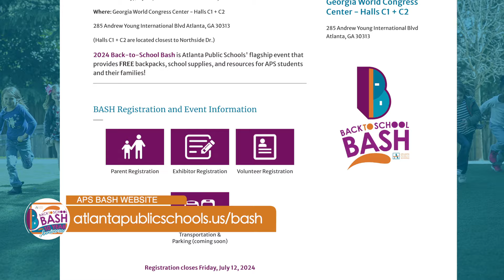APS Back to School BASH!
Join us July 20th at the 10th annual Back to School Bash hosted by APS